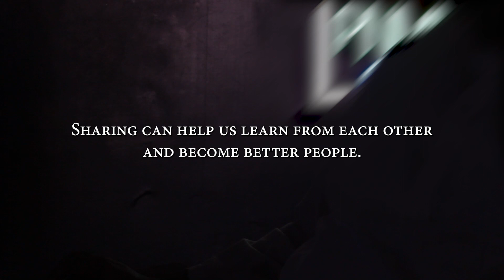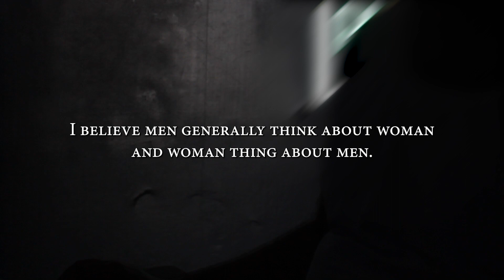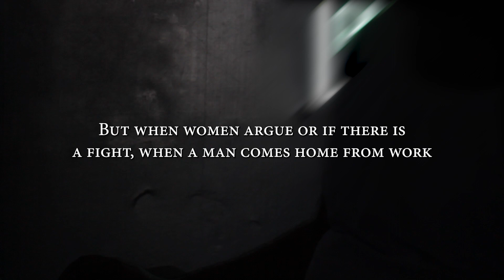WHY Women ANNOY Men | Jordan Peterson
Delve into the intricate dynamics of testing boundaries, as inspired by a quote potentially from the famed science fiction author, Robert Heinlein. Explore the nuances of how men and women challenge and provoke each other, and how these interactions influence societal changes and the ongoing push for egalitarianism. This video breaks down the inherent nature of testing and provocation, drawing parallels with modern-day movements and behaviors.